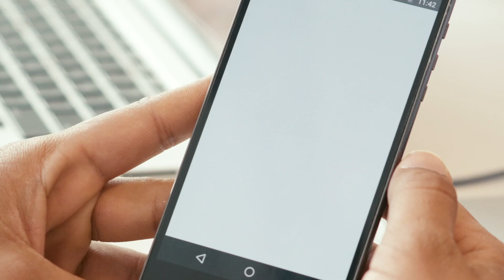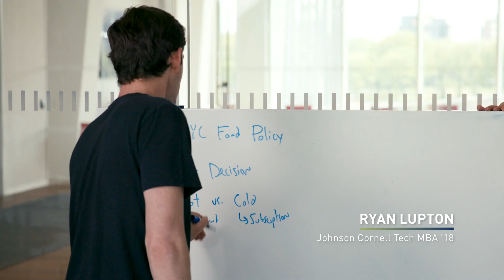Tech with a Purpose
Cornell Tech is building a diverse environment of academics and practitioners who excel at imagining, researching and building digitally-enabled products and services to directly address societal and commercial needs, particularly in areas that both draw on and contribute to the vibrancy of New York City.

Cornell Tech brings together faculty, business leaders, tech entrepreneurs and students in a catalytic environment to produce visionary results grounded in significant needs that will reinvent the way we live in the digital age.

From 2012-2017, the campus was temporarily located in Google’s New York City building. In fall 2017, 30 world-class faculty and almost 300 graduate students moved to the first phase of Cornell Tech’s permanent campus on Roosevelt Island, continuing to conduct groundbreaking research, collaborate extensively with tech-oriented companies and organizations and pursue their own startups. When fully completed, the campus will include two million square feet of state-of-the-art buildings, over two acres of open space, and will be home to more than 2,000 graduate students and hundreds of faculty and staff.